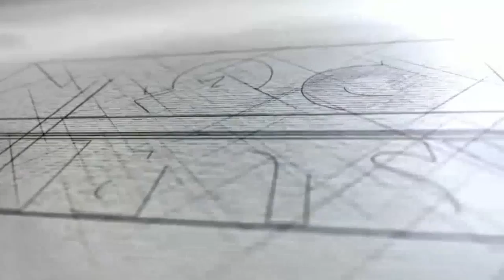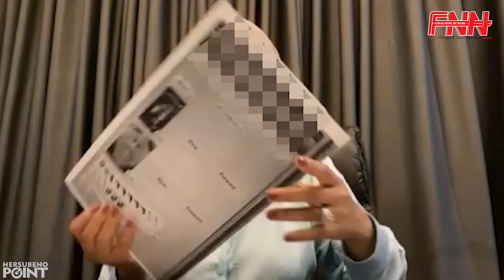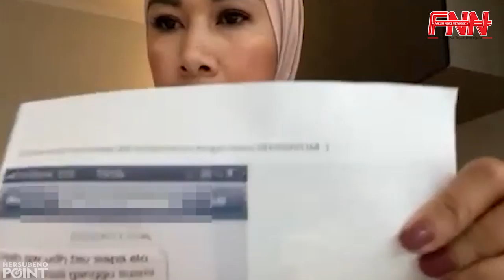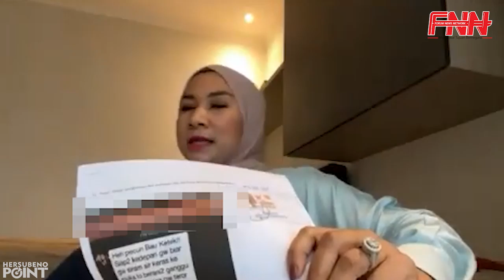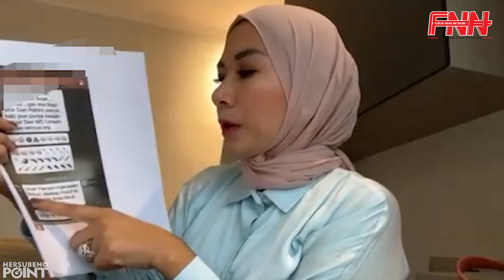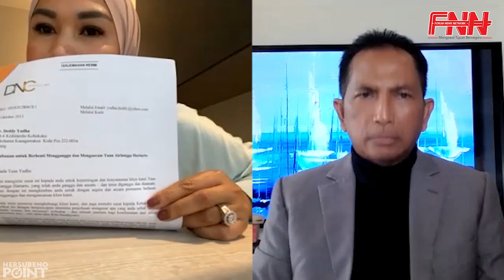WAWANCARA KHUSUS DENGAN RIFA HANDAYANI | SKANDAL PAK MENTERI